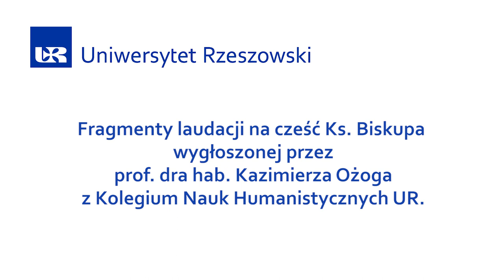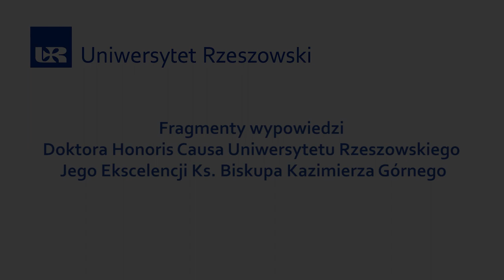Nadanie godności doktora honoris causa Jego Ekscelencji Księdzu Biskupowi Kazimierzowi Górnemu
13 października 2020 roku na Uniwersytecie Rzeszowskim miało miejsce
uroczyste nadanie godności doktora honoris causa Jego Ekscelencji Księdzu Biskupowi Kazimierzowi Górnemu.